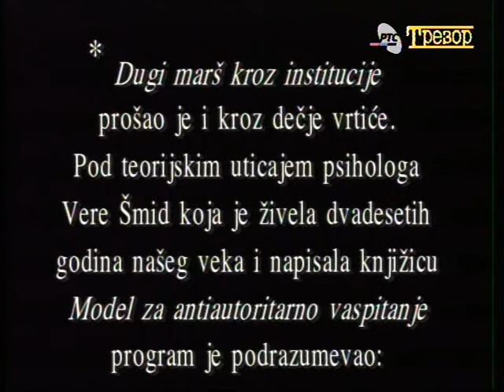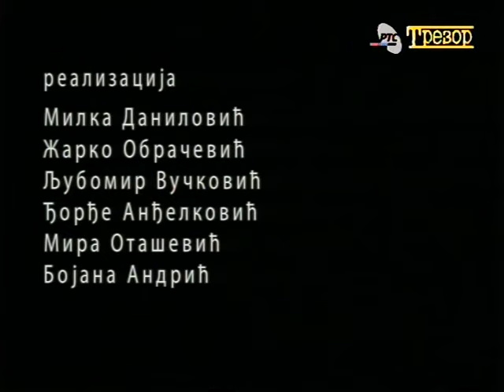141- Emisija s povodom: 50 godina od Studentskih demonstracija 1968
ŠEZDESET OSMA: STUDENTI I PROFESORI - u emisiji realizovanoj povodom 50 godina od Studentski demonstracija korišćene su dve arhivske emisije iz ciklusa "Teveteka" i prilog iz Dnevnik:
VERNICI SNOVA - specijalna emisija realizovana od arhivskog materijala iz Dokumentacije TVB, koji se odnosi na vreme i događaje šezdesetih u Americi od čuvenog marša za ljudska prava, velikih sukoba sa policijom u Aziji, studentskih nemira širom Evrope do događaja kod podvožnjaka u Beogradu. Korišćen je takođe intervju sa filozofom Herbertom Markuzeom i sa studentskim liderom Rudijem Dučkeom.
– Tekst govori Mihailo Mijušković, pom. režije Milka Danilović; snimatelj zvuka Milan N. Stojanović; muz. urednik Ljubomir Vučković, grafička obrada Dejan Kozić, montažer Vojislav Mihajlović; scenario i režija Mira Otašević, Bojana Andrić
– Premijerno emitovano u "Teveteci" 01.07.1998, reprizirano 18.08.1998; reprizirano 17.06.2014, 05.04 i 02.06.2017. u "Trezoru"
UNIVERZITET 68 - U toku noći 2. juna na Novom Beogradu počele su 1968. studentske demonstracije. Završene su 9. juna, posle sedam dana koji su uzdrmali zemlju i odredili sudbine kolovođa revulicije. Univerzitet 68 je specijalna emisija, realizovana od arhivskog materijala iz Dokumentacije TVB o studentskim nemirima u i na Beogradskom univerzitetu između 2. i 9. juna 1968. U ovom petominutnom prilogu čitaju se poruke upućene beogradskim studentima: pismo Dušana Matića odjavljeno u "Studentu" 4. juna i pismo Žan Pol Sartra objavljeno 8. juna 1968.
– Realizacija: Milka Danilović, Žarko Obračević, Ljubomir Vučković, Mira Otašević, Bojana Andrić
– Proizvedeno 1998, premijerno emitovano 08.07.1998. u "Teveteci"; reprizirano 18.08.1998 i 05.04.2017, 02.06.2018. u "Trezoru"
SLIČNOSTI I RAZLIKE - Rasprava o temi "Studentske demonstracije 1968. i 1991. godine - sličnosti i razlike", održana je 12. aprila 1991. godine u studiju Trećeg programa Radio Beograda. Sutradan, u televizijskom Dnevniku emitovan je desetominutni a/v zapis uz sledeću najavu novinara: "Raspravi je prisustvovala Zagorka Golubović i još 7 profesora izbačenih 1968. sa fakulteta. Neki od njih su nedavno vraćeni na fakultet, a drugi to nisu dočekali nego su se penzionisali, treći rade u istom Institutu društvenih nauka gde su posle izbacivanja zaposleni. Ipak, svi su i dalje aktivni. Nekada, 1968, svi su bili članovi Komunističke partije, sem Triva Inđića koji je izbačen iz partije 1967, danas su raznobojnih idejnih orijentacija, među njima su dvojica demokrata, jedan UJDijevac, jedan socijalista, ostali su nezavisni. Specijalno za TV Beograd odgovarali su na pitanje, šta je slično, a šta različito u demonstracijama 1968. u odnosu na 1991. godinu.
– Učesnici: dr Ljubomir Tadić, dr Nebojša Popov, dr Mihajlo Marković, dr Svetozar Stojanović, dr Miladin Životić, dr Zagorka Golubović, dr Trivo Inđić
– reporter Vesna Jugović, snimatelj Erol Čolaković
– Premijerno emitovano 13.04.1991; Redakcija informativnog programa; reprizirano 05.04. i 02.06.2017, 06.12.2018. u "Trezoru"